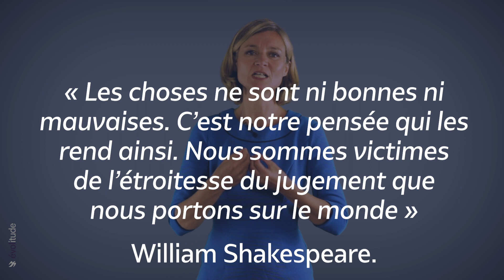Questionner et changer ses perceptions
Comment changer ses pensées négatives? Comment sortir de nos croyances limitantes qui rendent notre vie si difficile?
Shakespeare disait "Nous sommes victimes de l'étroitesse de jugement que nous portons sur le monde".
Nos pensées rendent notre vie plus étroite et plus souffrante. Parfois on veut se débarrasser d'une pensée, d'une idée qui revient sans cesse. Parfois nos pensées négatives nous obsèdent.
Ces pensées négatives nous rendent triste ou en colère. Dans cette vidéo nous verrons comment aller au-delà de nos pensées négatives.
Aysseline de Lardemelle, conférencière et auteur vous présente de manière simplifiée la méthode de questionnement Work issue des travaux de Byron Katie. 4 questions et un retournement pour vous libérer de pensées négatives.
Cette vidéo fait partie du cycle Traverser le changement, du cycle Gestion du stress et du cycle Gestion des conflits et médiation; formations disponibles sur afthonios.com.
Vous retrouverez cette vidéo dans sa belle version mise à jour sur le site d'Afthonios